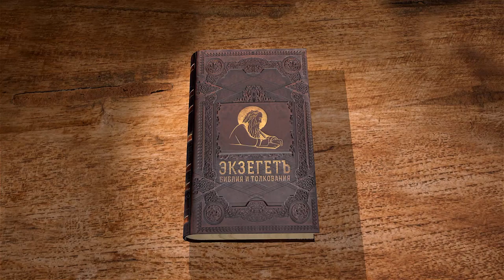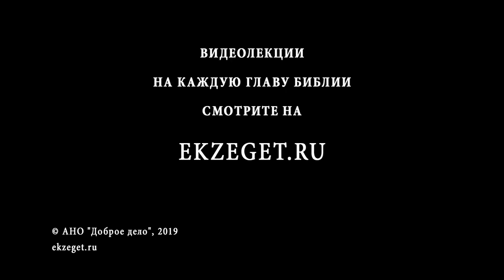Псалтирь. Псалом 101. В трудную минуту. Андрей Десницкий. Библия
В начале псалма описывается прискорбное положение царя Давида, при этом не следует забывать и о подписи к тексту псалма 101, из которого становится ясно, что трудности в жизни бывают у всех, и у правителя, и у рядового. Трудности и несчастья, описанные в этих строках, показывают отчаянное положение псалмопевца, его уныние и бессилие перед лицом врага. Автор псалма говорит о себе, как о чем-то высохшем и обгоревшем, что от нечаянного касания или дуновения ветра может обратиться прахом. Так же следует сравнение с пеликаном, обитателем полноводных мест, оказавшимся в пустыне. Эти строки подходят как к истории иудейского народа, оторванного от дома и лишенного будущего, так и к жизнеописанию  Давида, покинутого всеми и преследуемого сыном. Истинное раскаяние прослеживается в стихах, автор признает свою вину перед Богом и Его всемогущество. И всё же не утихает мольба о прощении, о милости Божьей, которая является единственным спасением, как для человека, так и всего народа.
В псалме 101 у автора появляется надежда и уверенность в будущем. Говорится о том, что Бог услышит молитвы, освободит от бед и проклятий верующих и покарает нечестивцев за их преступления. В последних стихах воздается хвала Господу, как Творцу и Защитнику. Господь вечен, поэтому только в нём найдут спасение и утешение уповающие на Его милость.